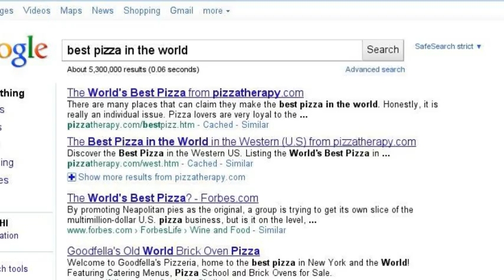Where is the Best Pizza in the World? Pizza Therapy!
Search Google and uncover The Best Pizza in the world. Discover the Best Pizza in the world at Pizza Therapy. Learn to make pizza right here. Pizza Therapy is all about pizza!